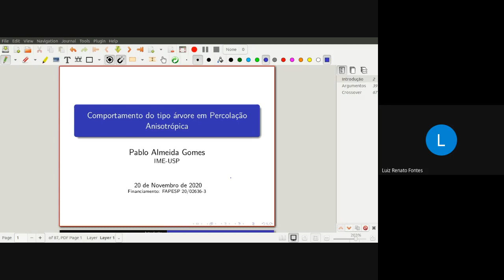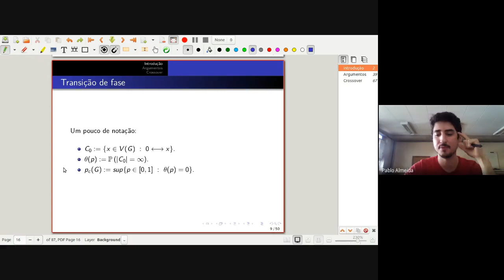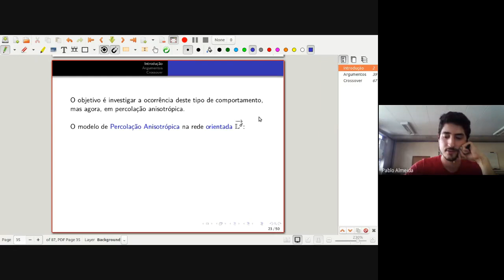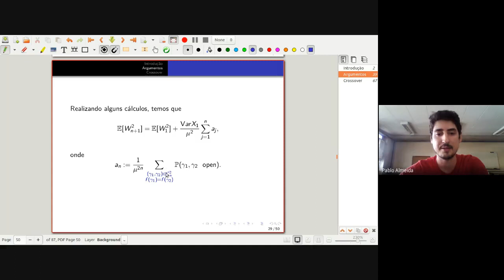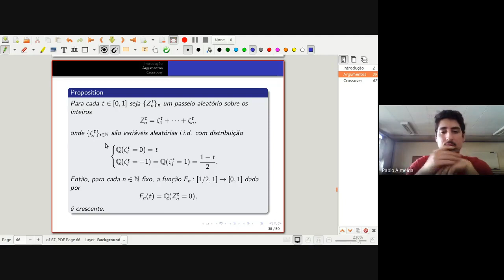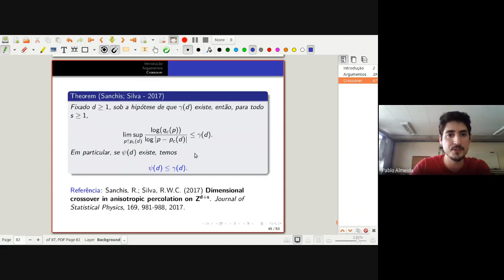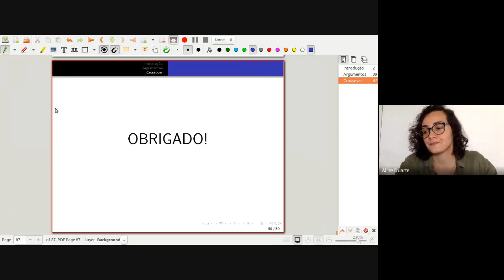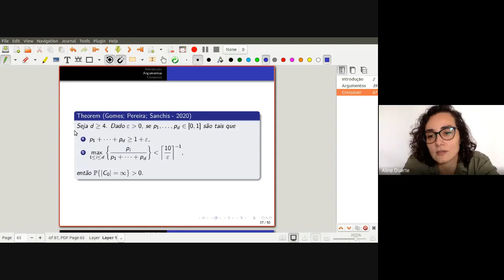SPSP 2020 - Pablo A. Gomes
Title: Tree-like behavior for anisotropic percolation

Abstract: A well-known phenomenon for independent percolation on the d-dimensional hipercubic lattice is that, in some sense, for d large, it resembles the model on the (d+1)-regular tree.

In this talk we will discuss this phenomenon for anisotropic percolation models. On the oriented case, we will show that, if the sum of the local probabilities is strictly greater than one and each of them is not too large, then percolation occurs. We also will show that, in high dimensions, the crossover critical exponent is equal to one, the same value known for regular trees.

Based on joint works with Alan Pereira, Rémy Sanchis and Roger W.C. Silva.